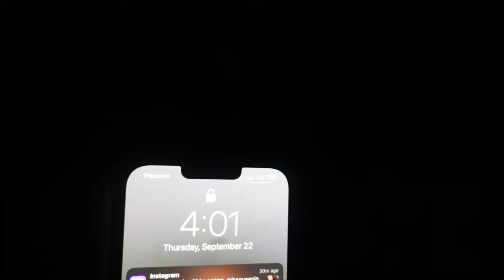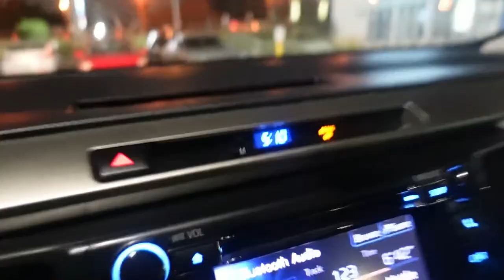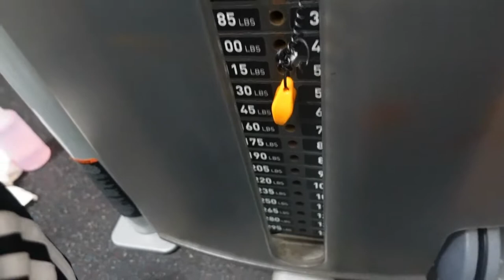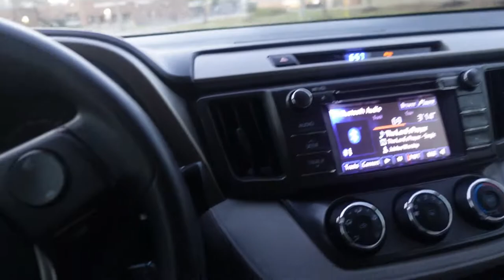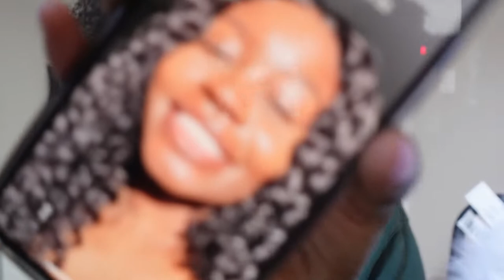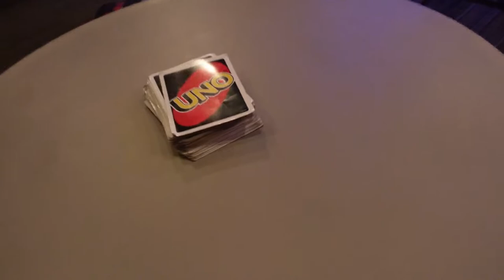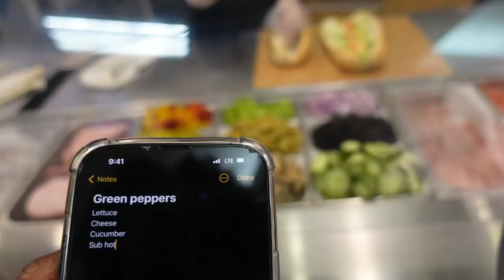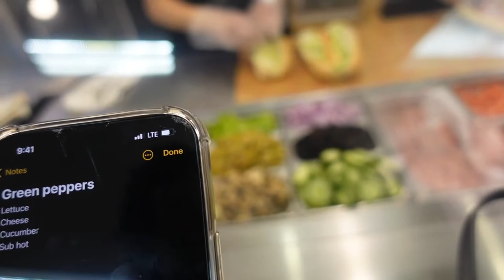Christian Girl Vlog | 4am Day in My Life | Gym, Work, Fufu Fail, Church | ScheeraEmVlogs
If you are new to my channel, you are very much welcomed and I hope you are here to stay!